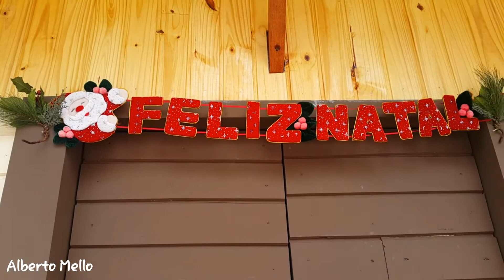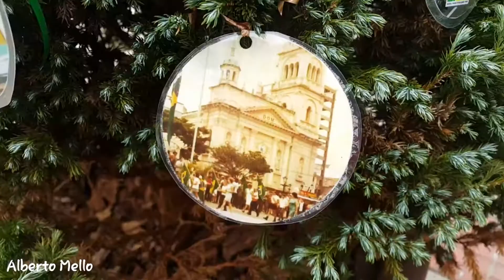PRAÇA DE SOROCABA NATAL 2017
Praça Central de Sorocaba Coronel Fernando Prestes com decoração de Natal